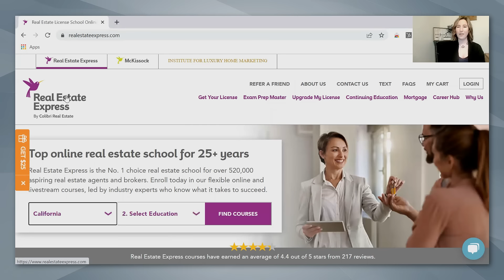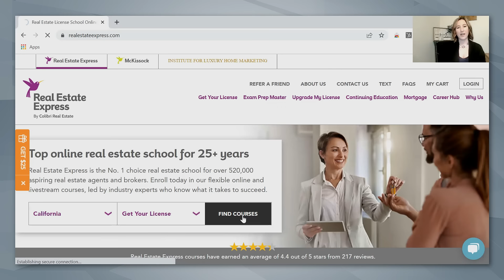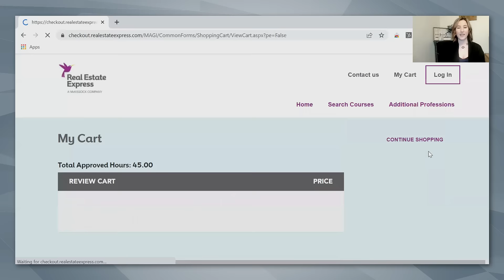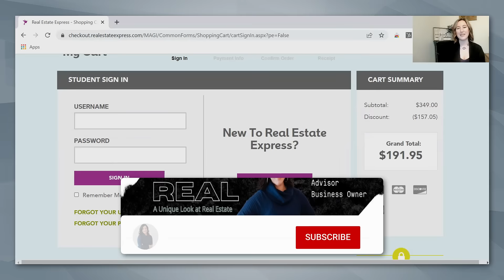Start Your Real Estate Career with 40% OFF